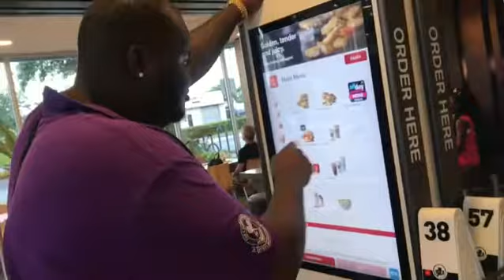Paste joe at mc Donald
Paste joe